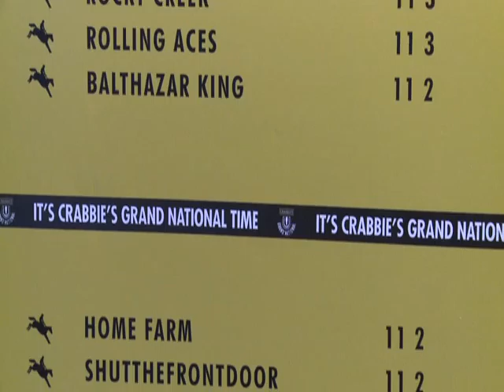2015 Grand National Weights Reaction